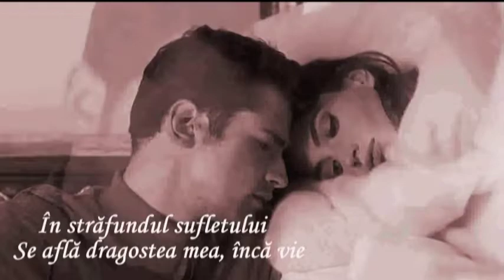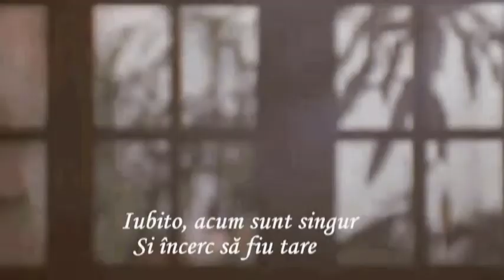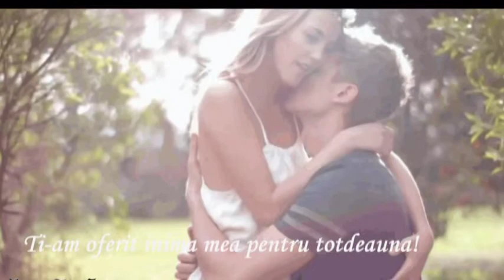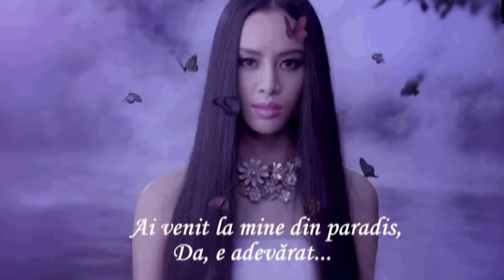No Arms Can Ever Hold - Chris Norman (Nu sunt brate ce te pot vreodată îmbrătisa)